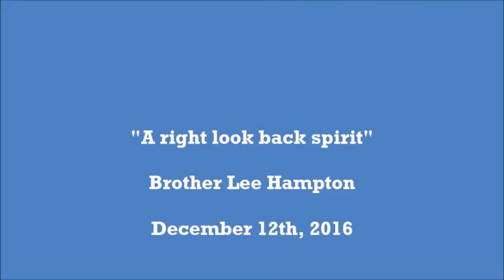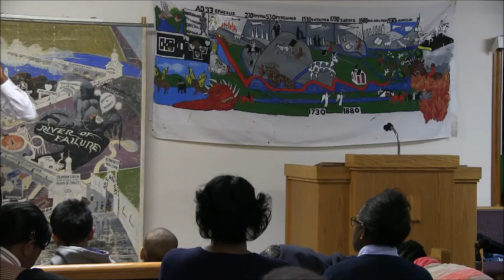A right look back spirit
140 W. South St. Jackson Mi.49203